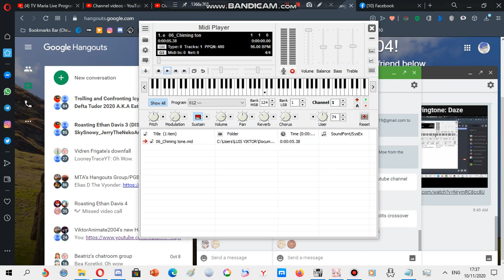Samsung ringtone: Chiming tone